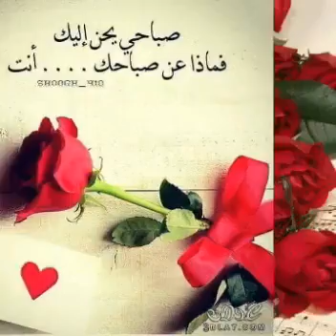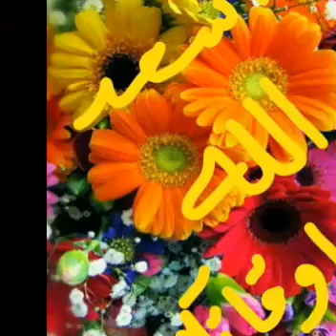Faa iidada xadiiska ln qofka muslimka ah ku dadaalo sida uu uga nadiifin lahaa qalbigiisa